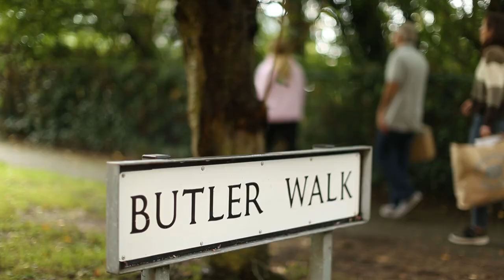Move In Day 2 | Freshers 2019 | LSUTV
Our second move in day of the year was much drier than the first! Can you spot yourselves?

Presenters: Livia Watts, Paul Thompson
Camera Operators: William Obri-Danso, Ben Coke
Editor: James Bostock
Executive Producer: Joshua Gray

LSUTV is the award-winning Student Television Station of Loughborough University. Get involved and join our team of volunteers today!